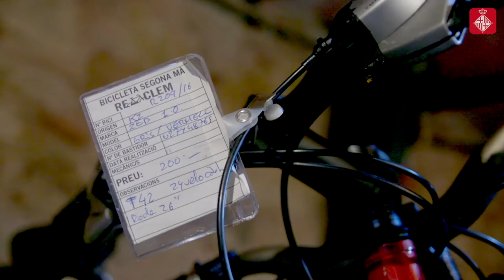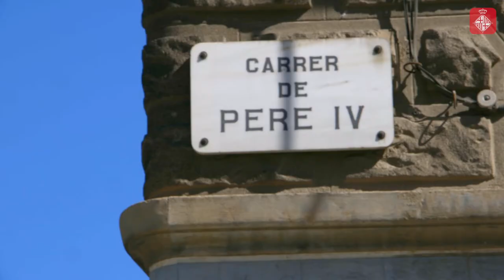Biciclot, economia social que promou l'ús de la bicicleta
Biciclot és un model d’economia social centrat en les persones, que promou la bicicleta com a mitjà de transport ecològic, econòmic i saludable. En els propers mesos, la cooperativa es mudarà a l’edifici fabril de Can Picó, que serà també la seu del Bici Hub. Més informació